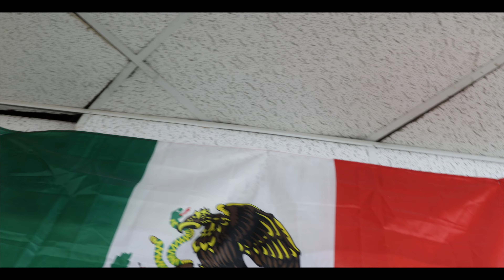Raco956 x No Confio (Feat. 22Vallu) Video Oficial